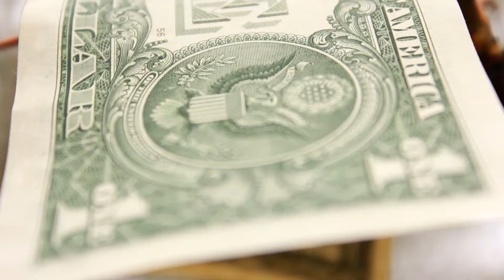One Dollar - Lights, Camera, Save!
A short video explaining just how far one single dollar can take you in life.